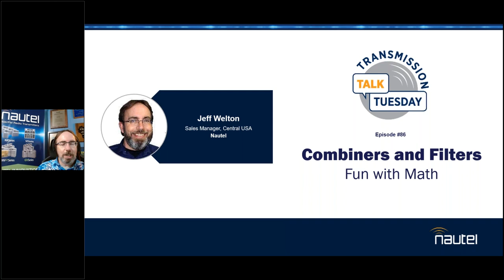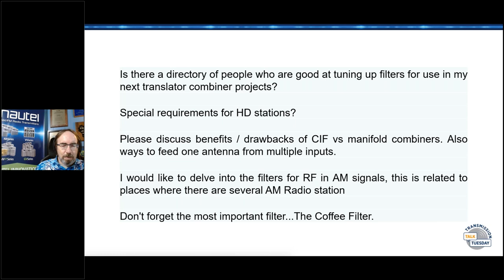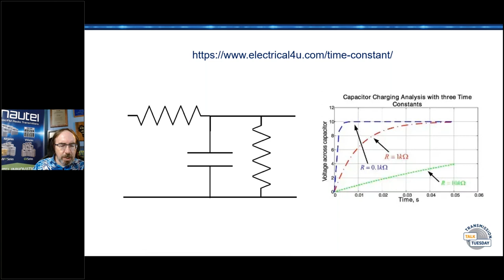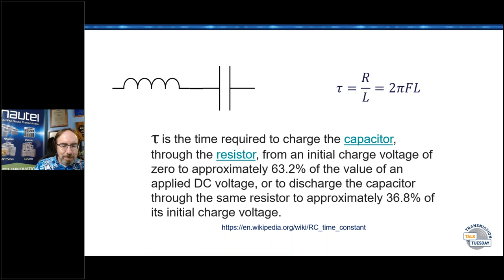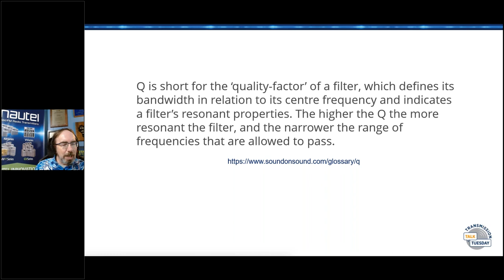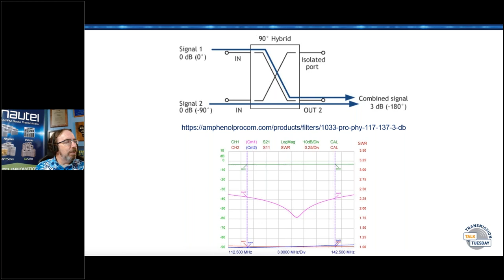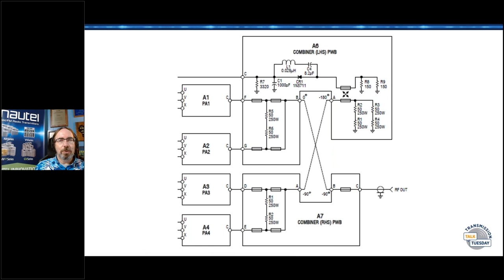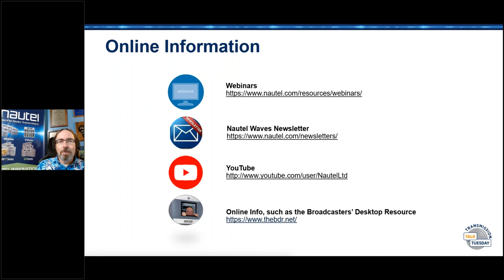Transmission Talk Tuesday - Combiners and Filters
Combiners and Filters – these apply to all aspects of RF transmission, AM, FM and TV – more in multiplexed situations, a bit less for single transmitter facilities, but every transmitter has at least a filter, at some point in the output chain. We talk about the different configurations, what needs to be considered, how much isolation we can get from different types of combiner and just generally have some fun with math!